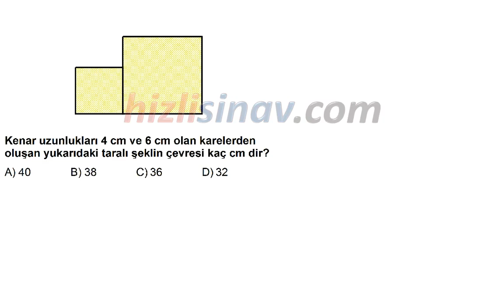HızlıSınav Soru Çözüm Videosu (Soru Kodu:46761)